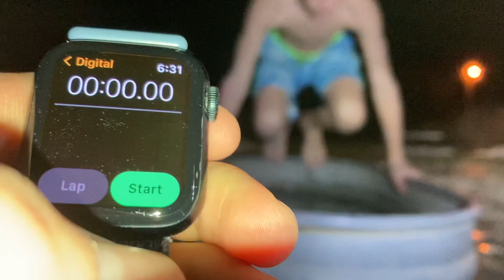30 day ice bath challenge